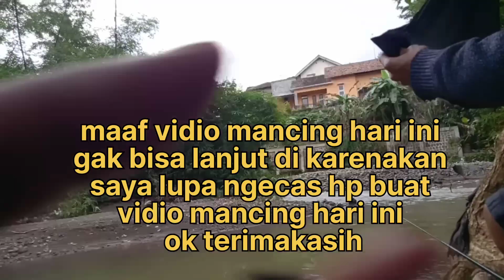Di bantai telak ‼️ sampai ngak bisa ngejar MANCING IKAN MELEM teknik nutul (@nopinpo fishing)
Assalamualaikum

Kembali lagi di channel nopinpo fishing kita mau mencoba spot yang pernah saya mancing di sungai ini namaya sungai kali kuas dan saya di temanai teman saya yang bernama huda kali ini saya di bantai telak sama teman saya di begitu ahli di bidang mancing teknik nutul melem

Teknik nutul troling
Joran tegek
Entul micro grafit
Senar 2lb
Kail no 1cucut
Timah 120
Umpan roti klik
Boom Br